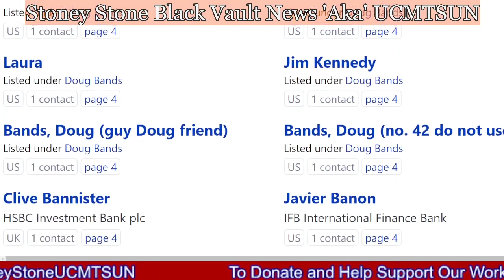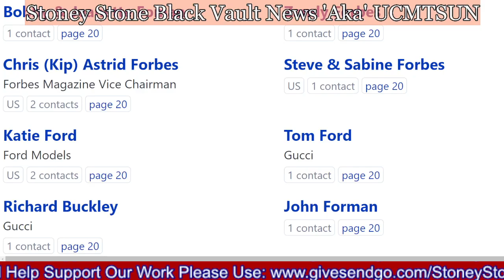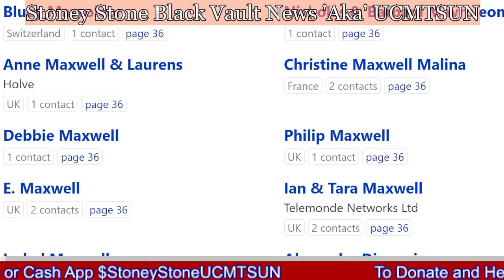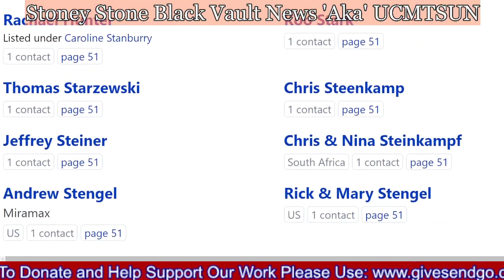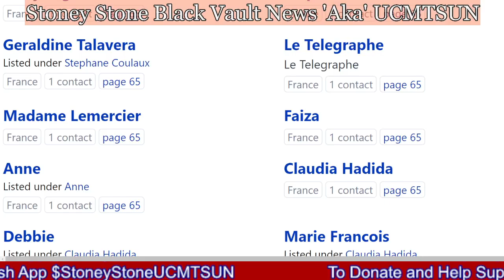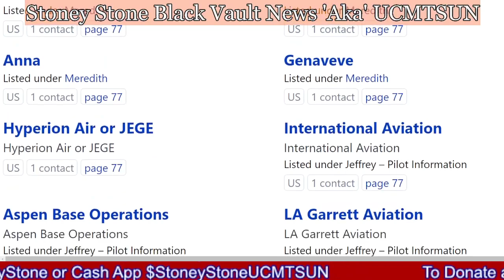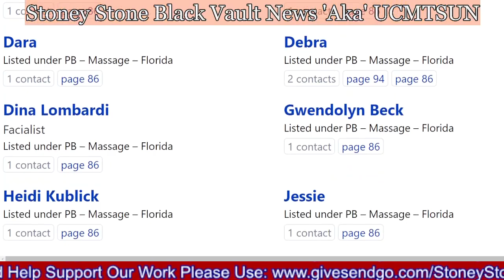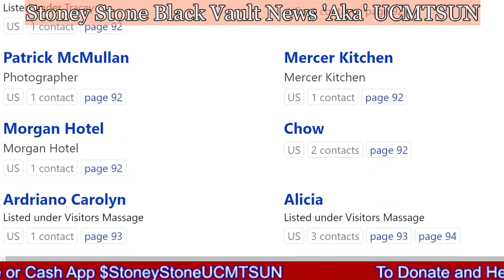Epstein's Little Black Book All 1971 Names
NEW CHANNEL : Kat & Stoney ~ Crime Busters !!  @KatStoneyCrimeBusters   TELL KAT STONEY SENT YOU !!
NOW YOU CAN GET MyPillow and Save up to 66% off use promo code “Stoney” by calling or use our at checkout thank you and God bless or Go Check It All Out!!
BitCoin / Ether / Bitcoin Cash / Stellar: c034fef4-9c7b-4729-84ca-97fc381a378c

ALL THE INFORMATION IN THIS VIDEO ARE ALLEGED! DO NOT TAKE ANYTHING SAID IN THIS VIDEO FOR TRUTH BEFORE YOU DO YOUR OWN RESEARCH!

ALL THE LIVE PLATFORMS WE ARE ON BroadCasterStoneyStoneUCMTSUN AS FOR TODAY !!
Locals.com: Own your community, Own your future.